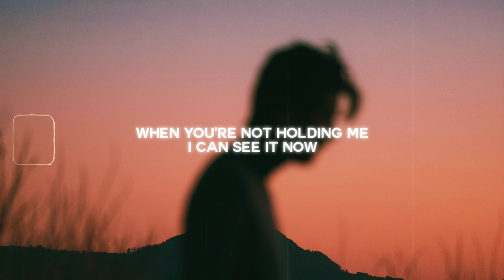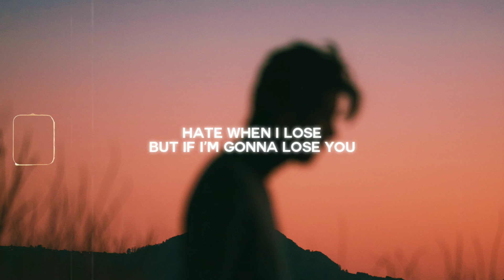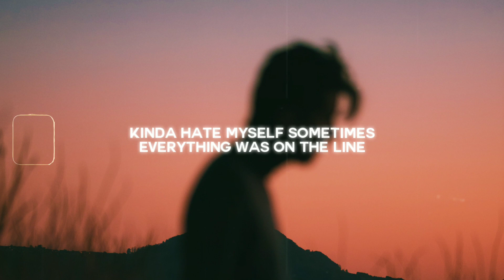Dylan Emmet - Lose This ( Lyrics )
□ Song : Lose This
□ Artist : Dylan Emmet

               » [ Lose This ] «

0:30 ─〇 2:40

⠀ ⠀       ⇄   ◃◃   ⅠⅠ   ▹▹   ↻

□ ＬＹＲＩＣＳ □

Walking away
Your words are lost on me
It's taking everything
Not to turn around

See if you'll let go of me
When you're not holding me

Hate when I lose
But if i'm gonna lose you
I'm gonna lose it

I'm like, oh shit
I've been doing this a long time
Lost in my head
I don't care
I'm not gonna lose it
I'm not gonna lose this
I'm up all day
All night
Replaying our last fight
Now in hindsight
I don't care
Yeah

Kinda hate myself sometimes
Everything was on the line
Didn't wanna be the one who had to say it
No I can't rewind the time
Promise i'll put down my pride
Don't look back because
I mean it when say it

▷ Ignore ⌗Tags:

Dylan Emmet - Lose This Song
Dylan Emmet - Lose This Song Lyric
Dylan Emmet - Lose This Song Lyrics

□ If you are the owner of any content that has been uploaded on this channel and you want to remove.
Please contact and i will resolve the issue immediately. :)